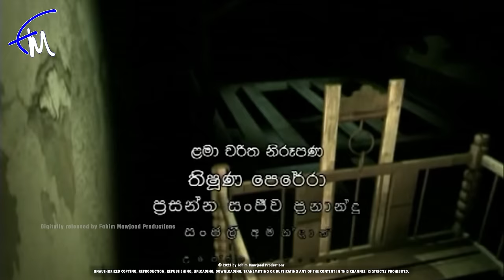Swayanjatha Episode 01 - (2023-07-18)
"Swayanjatha" was a captivating teledrama that aired on ITN, showcasing the remarkable talents of a talented ensemble. Under the skillful direction of Sudath Rohana and the production efforts of H.D. Premasiri, Bandula Ekanayake, Channa Fernando, and Bandara Ahaliyagoda, this teledrama brought to life the gripping script penned by Sarath Darmasiri. Inspired by Samaraweera Wijesinghe's acclaimed novel of the same name, which received the prestigious Golden Book Award from Sri Lanka Book Publishers in 2008, "Swayanjatha" transported viewers back to a transformative era in Sri Lanka's history—the period of British governance—with a compelling narrative set in a rustic village.

Through its storytelling, "Swayanjatha" delved into the disintegration of the fundamental values of marriage, depicting the challenges and repercussions of infidelity. The teledrama beautifully portrayed the influence of Westernization and the presence of Christian faith, providing a vivid snapshot of a bygone Sri Lanka. Notably, Deepthi Mangalasoma was honored with the Best Art Director award, while Jagath Chamila earned recognition as the Best Actor for his outstanding portrayal in "Swayanjatha" in 2011.

Don't forget to watch " Swayanjatha " from YouTube every day at 3.00 PM